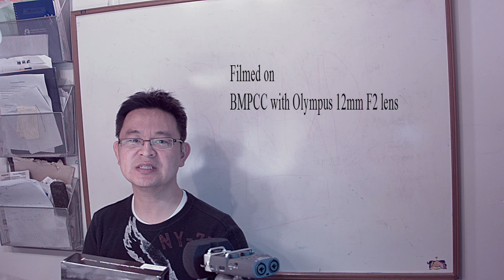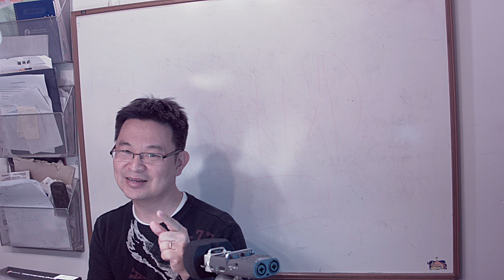Top 4 reasons why I am keeping my Blackmagic Pocket Cinema Camera BMPCC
Today I will be explaining why I kept my Blackmagic Pocket Cinema Camera BMPCC.  For me personally, there are four reasons.